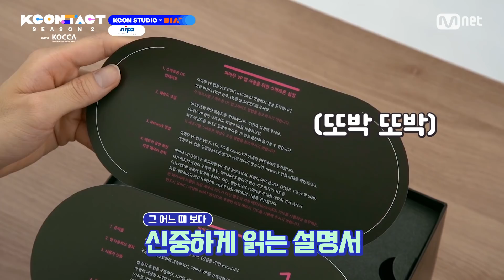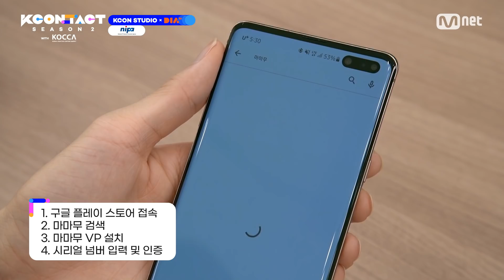GHOST9 X feellikefeel VP Album Review | [KCON STUDIO X DIA TV] Everyone has this at home, right?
[KCON STUDIO X DIA TV]

What's making @feellikefeel  and @GHOST9Official (DONGJUN, KANGSUNG, PRINCE, WOOJIN, TAESEUNG, JINWOO) excited? !!

feelikefeel X GHOST9's fun-guaranteed review of the Genie Music VP album!

MAMAMOO's live performance is right in front my eyes ?!!

승헌쓰(feellikefeel)와 GHOST9(DONGJUN, KANGSUNG, PRINCE, WOOJIN, TAESEUNG, JINWOO)을 흥분하게 만든 ? !!

승헌쓰 X 고스트나인의 꿀.잼. 보.장 지니뮤직(Genie Music) VP 앨범 체험기 !
마마무 선붸늼들의 생생한 무대가 내 눈 앞에 펼쳐진다니 ?!!

feellikefeelと GHOST9(DONGJUN, KANGSUNG, PRINCE, WOOJIN, TAESEUNG, JINWOO)を興奮させた？！！

feellikefeelと GHOST9のとても面白いジニーミュージック(Genie Music) VP アルバム体験記！
MAMAMOO先輩の生の舞台が目の前に？！！